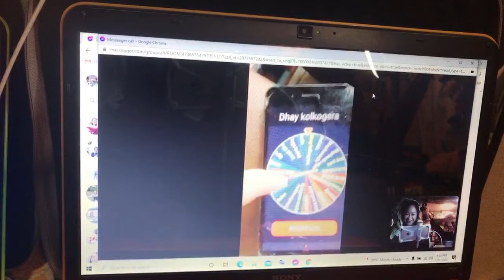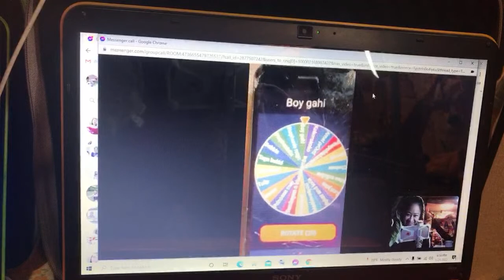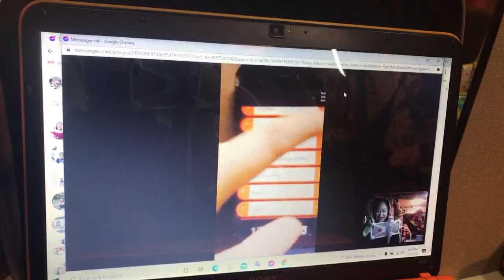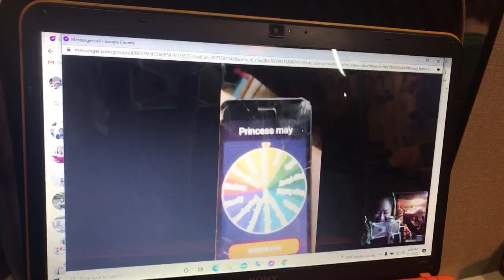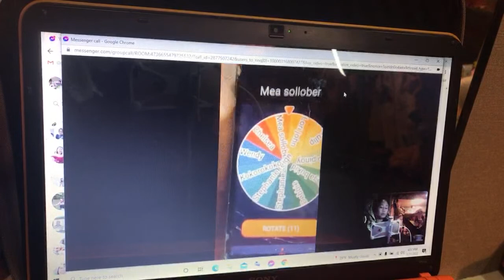Highlight 2:28:06 - 2:33:06 from ON MY WAY!